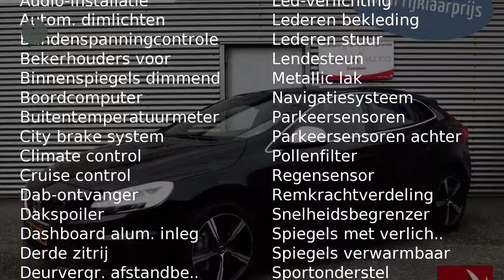Volvo V40 2.0 D3 150PK Business Sport Luxury Scandinavian Line